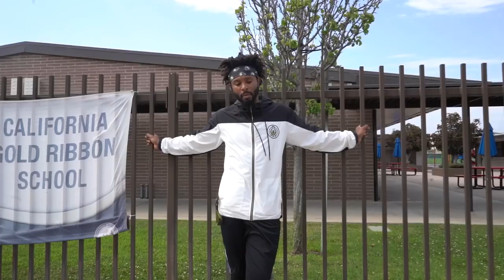What is the CREATOR CORE? with Devin Williams & Marcelas Howard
We want In The Lab to become a household name, a global brand that lives on for generations.

We're excited to start building out our CREATOR CORE with Marcelas first. Cel is now apart of In The Lab for clothing, content, collabs, events and so much more are all on the way.